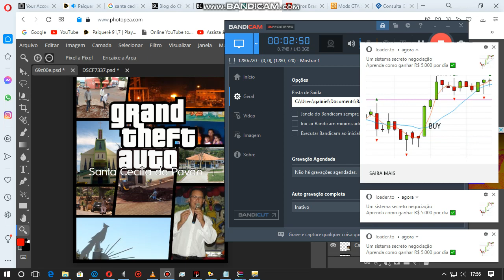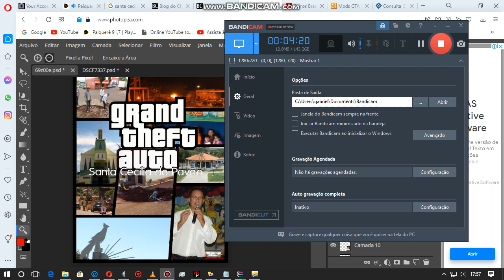Paiquerê 91.7 Musicas Complete 7